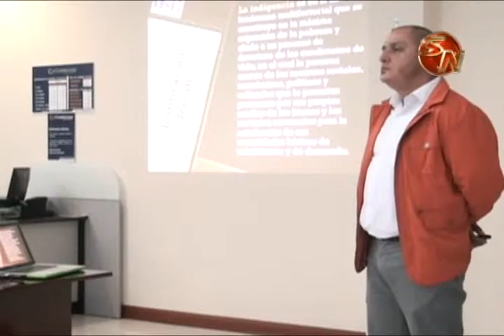Presentan anteproyecto de lo que será el Centro de Atención Integral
Los diseños de lo que será el futuro Centro de Atención Integral de Personas en Calle, fueron elaborados por los arquitectos, Mario Villalobos y Receba Calderón, como un proyecto de universidad.